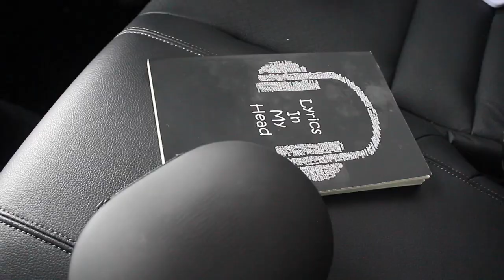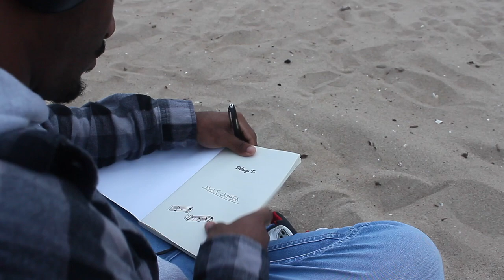Expression: A Short Film by WXLF OOMEGA (Title Wavs Mixtape Teaser)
Filmed/Edited by: @vibewithtay

Welcome! This is a teaser/short film for my new mixtape 'Title Wavs' that will be releasing on the following platforms: Soundcloud, Youtube, and Audiomack. It was originally available exclusively on my website wxlfoomega.com as downloadable content, but with time I am making it more accessible to those that may not have seen it otherwise. This mixtape is truly a passion project, and it has been in the making for awhile, finally available for everyone to enjoy. The Title Wavs mixtape is very therapeutic and freeing for me and others dealing with similar issues. It is separated into three chapters; each chapter representing a primary theme that I am choosing to dive into and deal with. Switching from low and ambient in the beginning, all the way up to high and punchy at the very end, the music truly works to encapsulate you into the world I developed, and makes you feel every level/stage that is reached in my mind and life. The development is felt all the way through, and truly embodies the common tropes in a unique way, while maintaining a consistent storyline led by the organizing elements of conflict, climax, resolution(s). Title Wavs is truly the listening experience of a lifetime in 2022. Hope you guys enjoy!

Also, subscribe to my website's mailing list as well to keep up with more of my content, and to be notified whenever there's an event happening pertaining to me (WXLF OOMEGA).